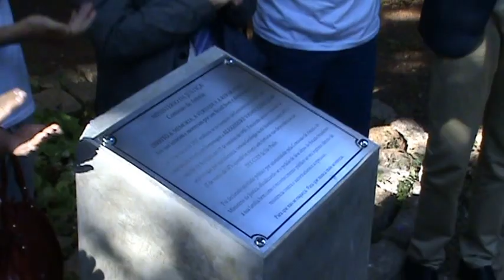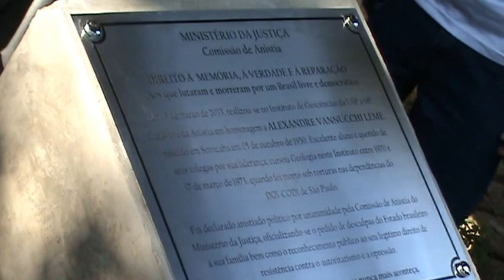11. Descerramento da Placa em Homenagem a Alexandre Vannucchi Leme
Descerramento da placa em homenagem a Alexandre Vannucchi Leme em ato realizado no Instituto de Geociências da USP dia 15 de Março de 2003, por ocasião de 40 anos de sua morte sob tortura.